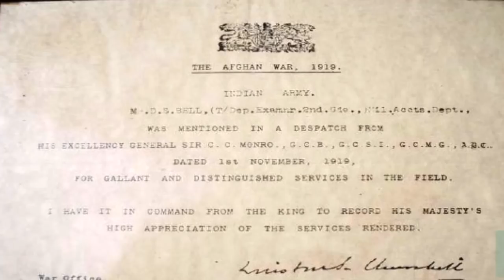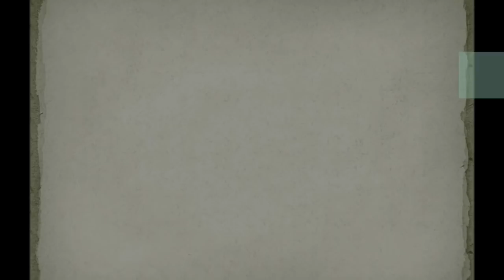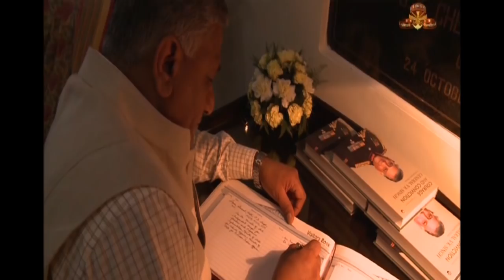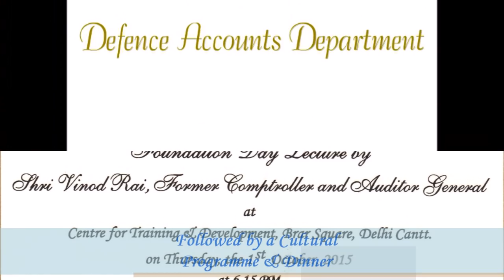DAD Day 2015 promotional video